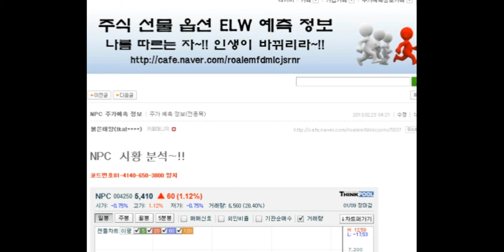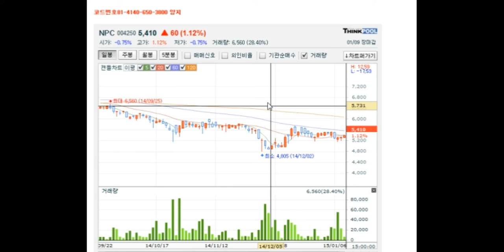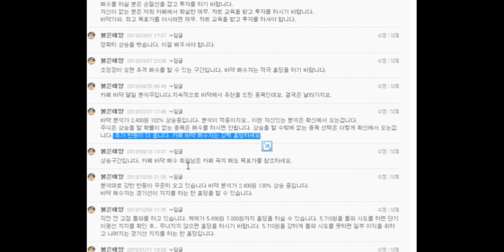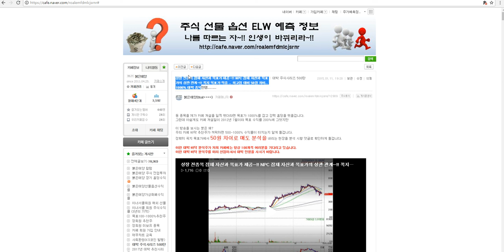상장 전종목 잠재 자산과 목표가 제공~!! NPC 잠재 자산과 목표가의 상관 관계~!! 꼭지 목표가 적중 .. 최고점 대비 50원 차이.. 1000% 대박 종목